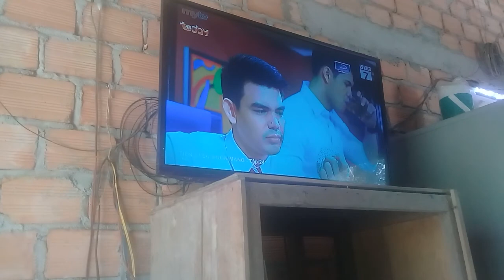CA MEO COM HAM LUU BINH NGAY NAY😍🤗ngon hon ngay xua kkk😁